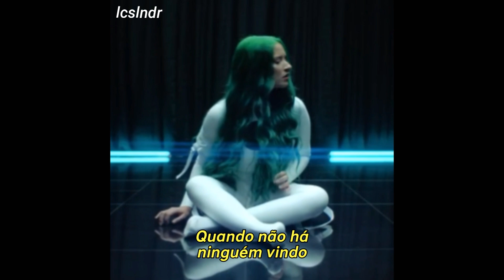Au/Ra - Assassin (Clipe Legendado)